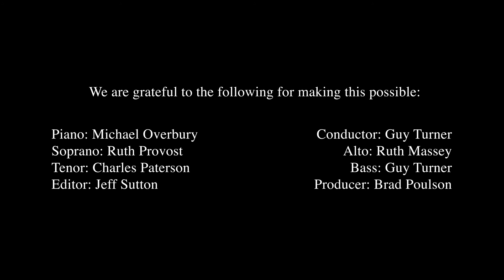Alto rehearsal for Haydn Harmoniemesse (Gloira - continued)